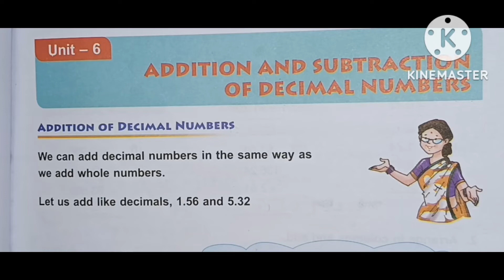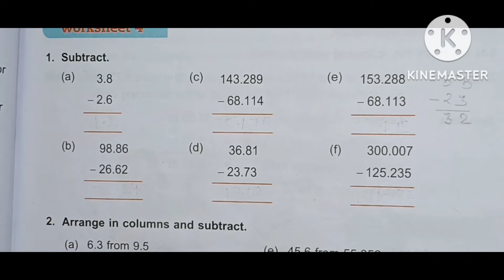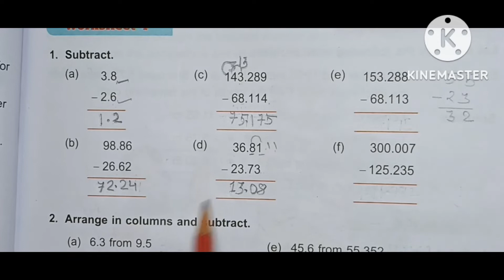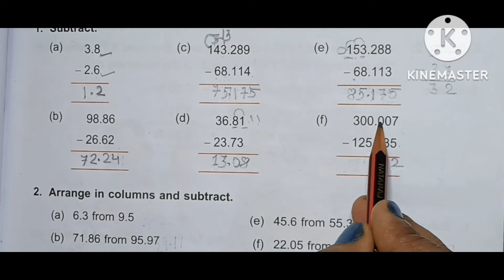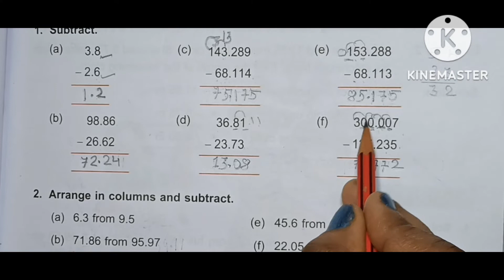DAV Class 5 Maths Unit 6 Worksheet 4 , All Questions solved.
DAV Class 5 Maths Unit 6 (Addition and Subtraction of Decimal numbers)  Worksheet 4 , All Questions solved.

Other Links ..

DAV Class 5 maths unit 5

DAV class 5 maths unit 4

Worksheet 10👇
https ://youtu.be/7AOrnLKM1dI

 Thanks for visiting my video 🏃🕺🚶👫